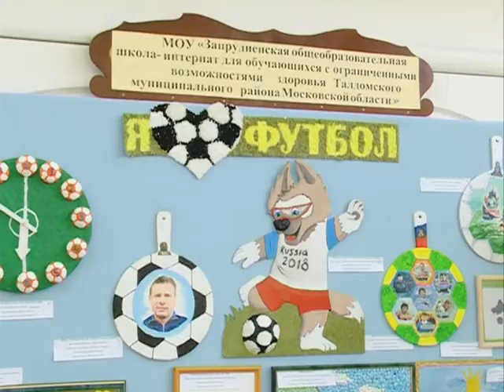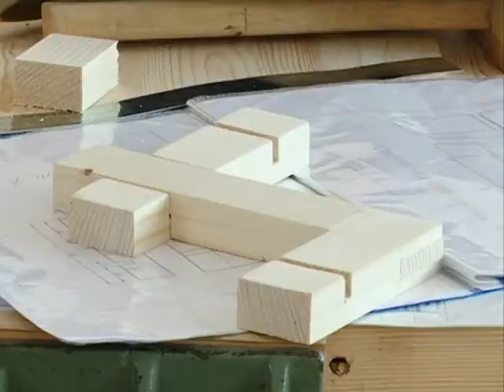Лучший по профессии. Полуфинал областного конкурса состоялся в 7-й школе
Сегодня в школе №7 состоялся полуфинал областного конкурса "Лучший по профессии" для школьников с ограниченными возможностями здоровья. Участники из разных городов Московской области показали свои умения и навыки, которые в будущем могут пригодиться им в работе. За открытием и ходом конкурса наблюдала съёмочная группа телеканала "Тонус".